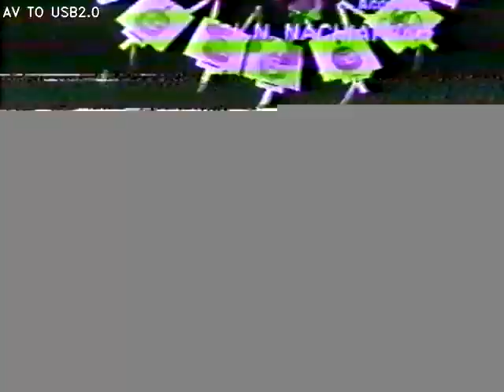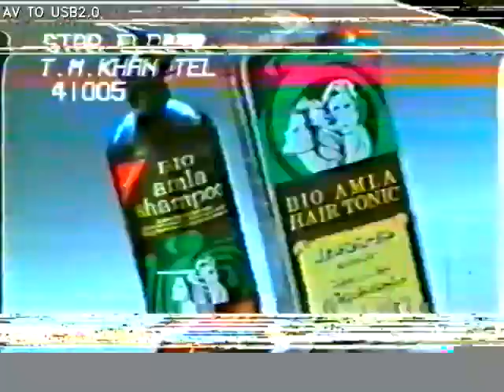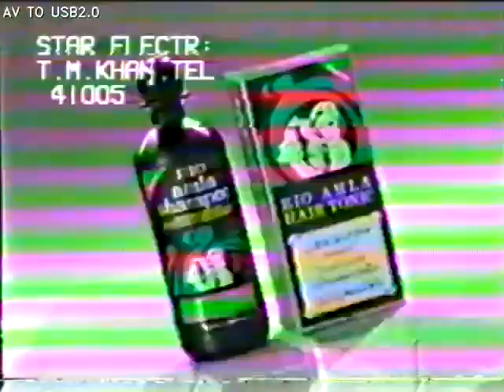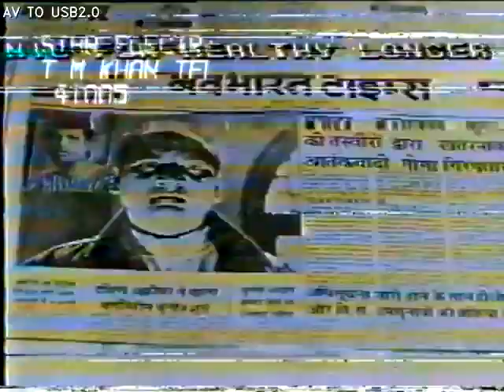Brahma govinda movie short clip vcr player old is Gold